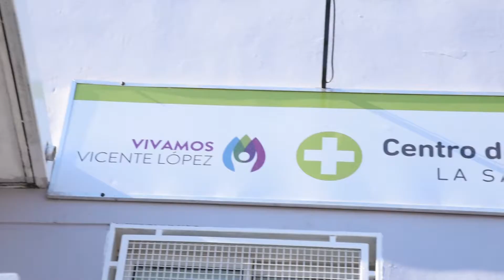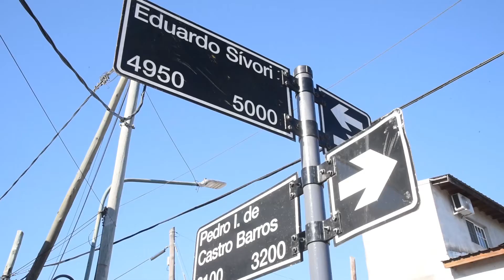Jorge Macri anunció la Red Pública AMBA